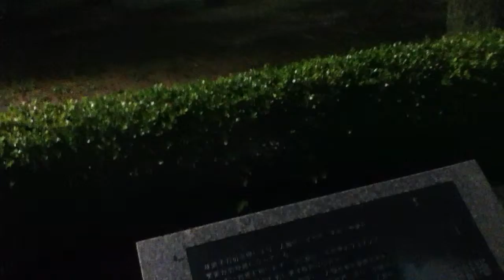広島市にある広島平和記念公園を歩いてみた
22時くらいに行ってきました